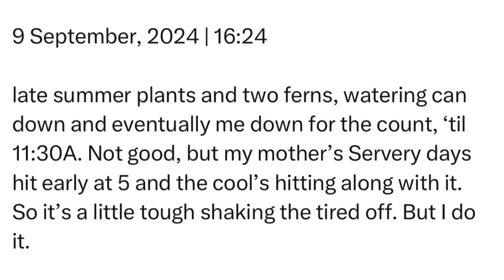Monday | 9 September, 2024 | 16:24